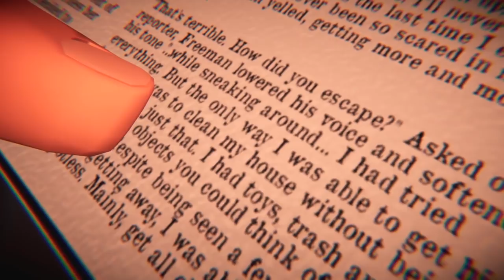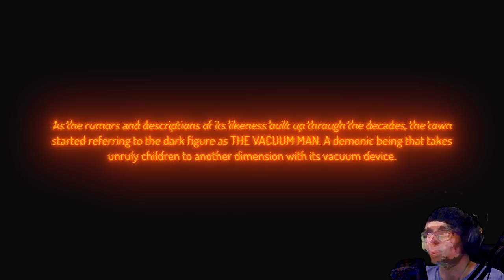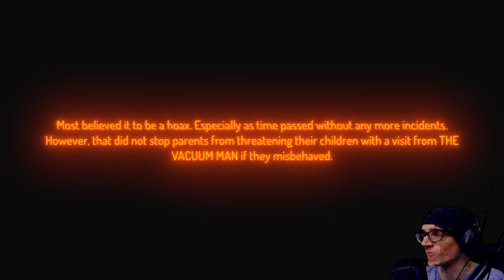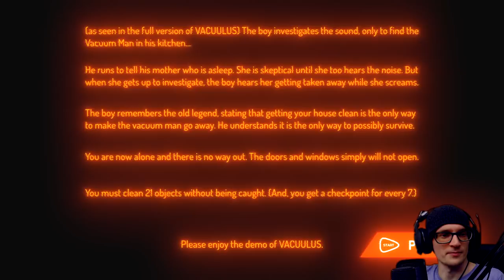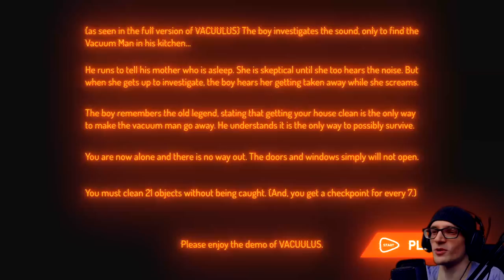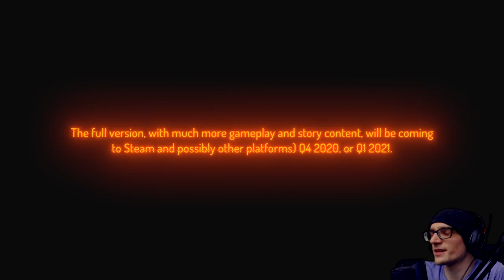CLEAN YOUR PLACE OR YOU GET SUCKED UP | VACUULUS (Demo)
CLEAN YOUR PLACE OR YOU GET SUCKED UP | VACUULUS (Demo) - VACUULUS is a survival-horror game, but without blood/gore or macabre elements. You play as a young boy known for being a slob, waken in the middle of the night by a legendary monster known as the Vacuum Man (or Vacuulus). According to legend, you must clean your house to vanquish him, but while remaining unseen. For if it sees you, it will take you away.